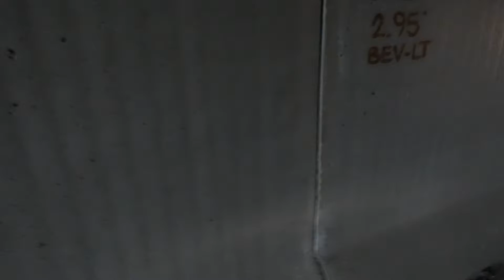Exploring the tunnels in the dark - Alone - Something threw rocks at me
I'm not sure who, or what was down there with me, but after watching the video I realized that there definitely was something else down there because you can hear it throwing rocks at me.

A few times I thought I saw shadows moving around down there, but I was unable to find anyone. I will be going back down there again to make more videos.

I will be bring my new equipment with me next time. I have a ton of new gear to try out. I bought all new gear for my camera and new lights and an actual spirit box for a video series that I am going to be making.